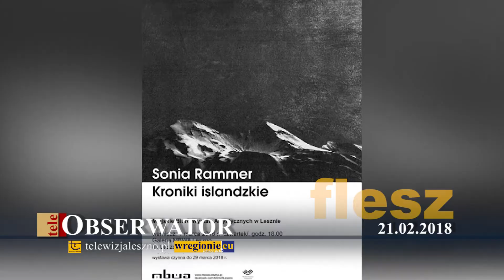teleObserwator Flesz 21.02.2018